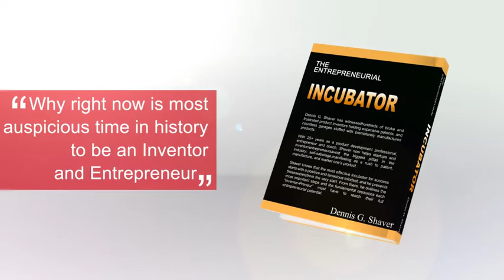Let the "The Entrepreneurial Incubator" help you reach your goal.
On October 20th, 2016 "The Entrepreneurial Incubator" will be available to YOU! Learn the tricks you need to turn your dream into a reality.

Dennis G. Shaver believes we have an opportunity to guide business and organizational evolution in leading others to effectively lead themselves toward a common mission and vision. It’s about empowering one the most important assets of business, people. His innate ability to engage people at every level has benefited companies immeasurably by instilling loyalty and a can-do commitment up, down, and across organizations.